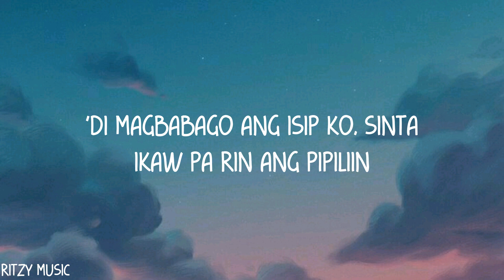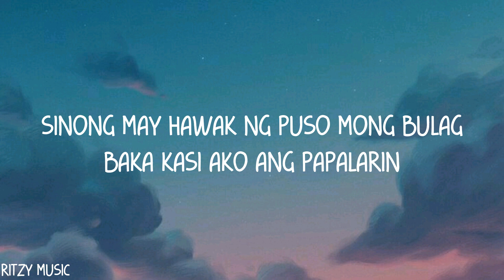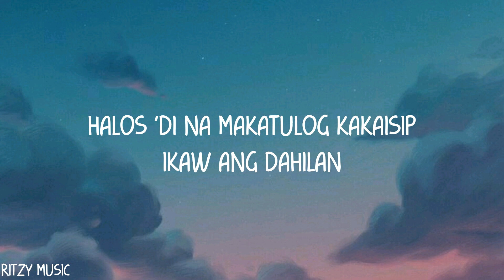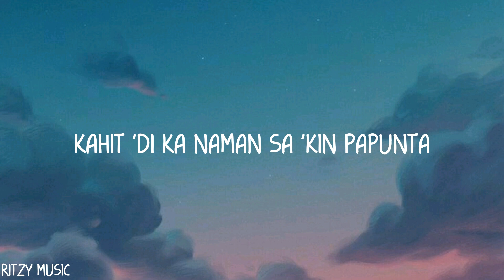mrld - Ikaw Pa Rin (lyrics)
mrld - Ikaw Pa Rin (Lyric Video)